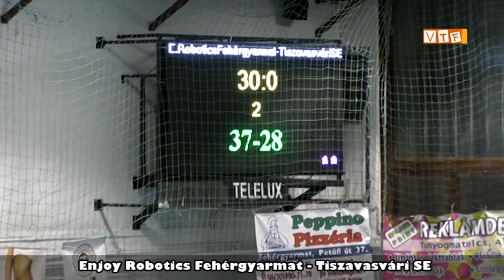fvse tiszavasvari ifi 2020 11 28 adas